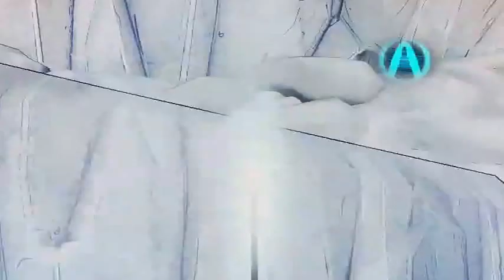Borderlands 2 #4: I SUCK AT THIS GAME